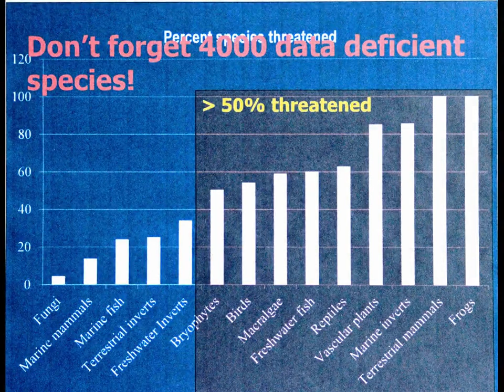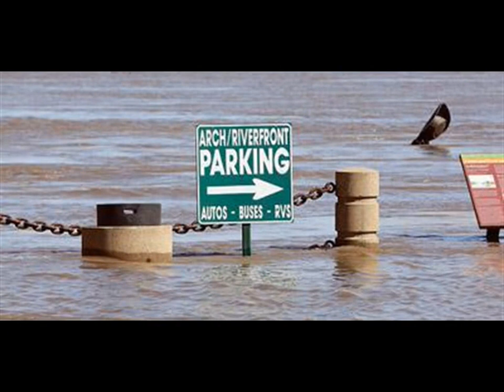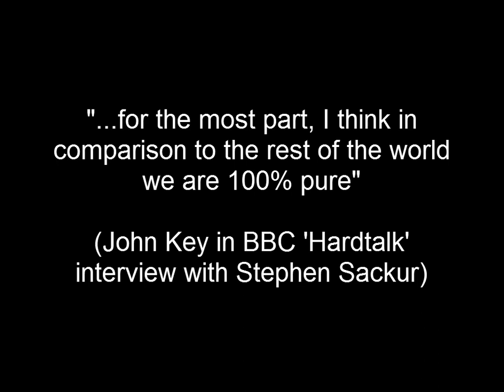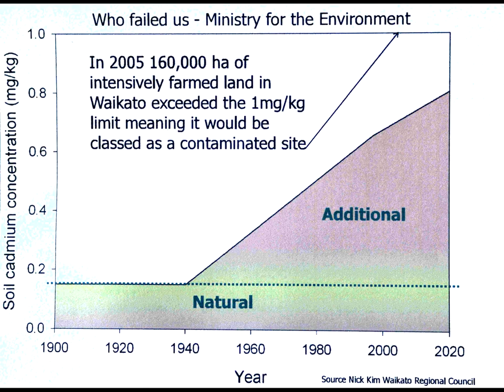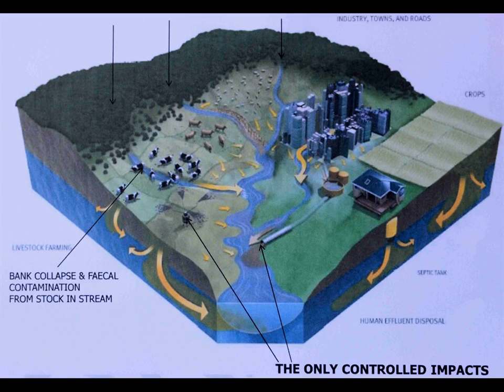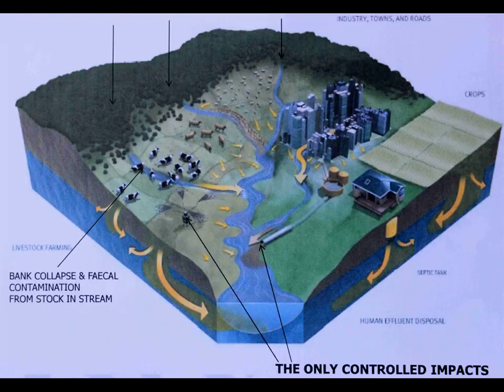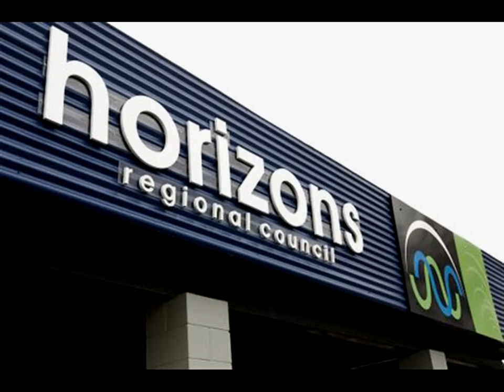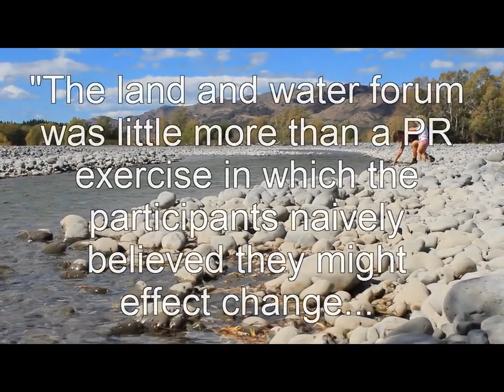An inconvenient reality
The case against intensive agriculture in NZ by Dr Mike Joy